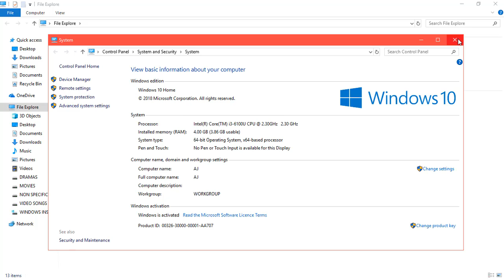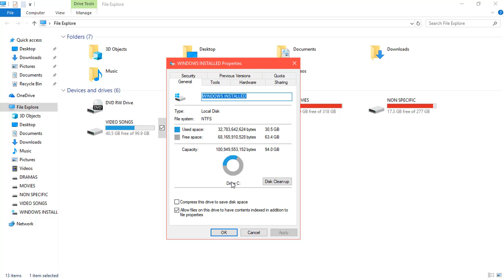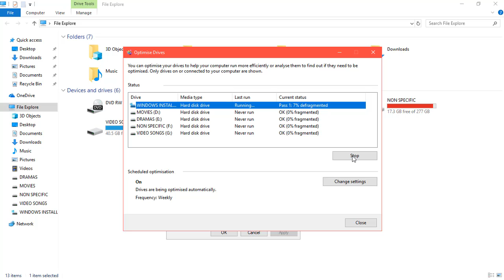make your PC Performance fast